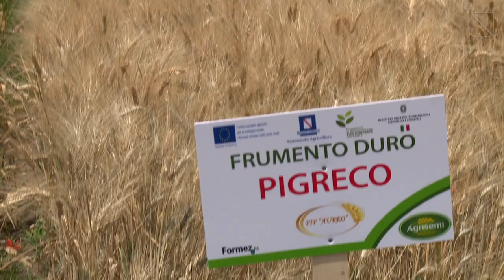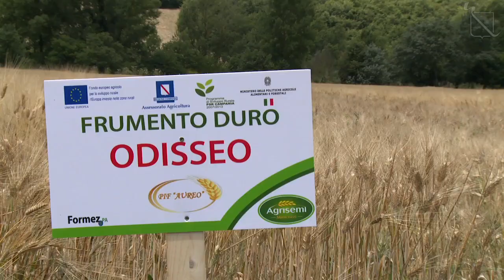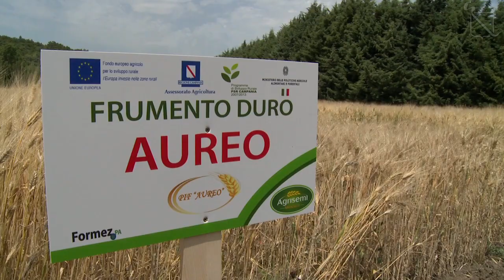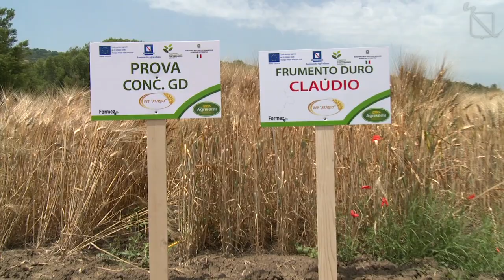Intervista ad Antonio Minicozzi - il mio progetto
AGRIBOX è un progetto di comunicazione che raccoglie le esperienze e le testimonianze di imprenditori agricoli che hanno usufruito dei finanziamenti del PSR Campania per innovare la loro azienda e i loro prodotti. AGRIBOX è parte della mostra "Gnam" in programma dal 11/10/2012 presso Città della Scienza di Napoli.